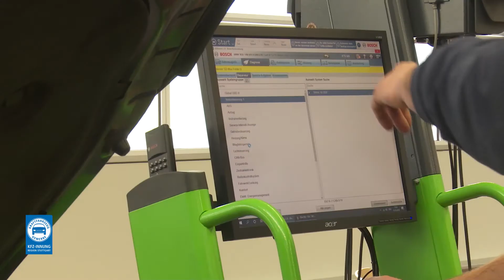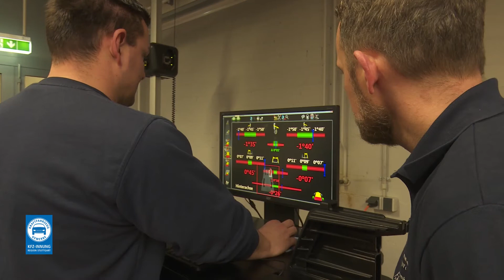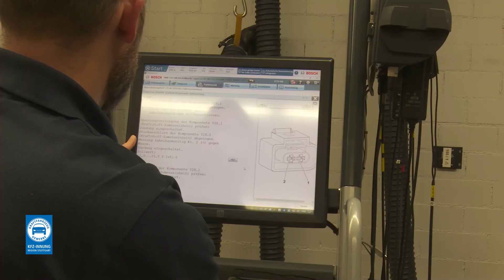Der Kfz-Servicetechniker - Auf dem Weg zum Kfz-Meistertitel | InnungTV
Zwischenstufe zwischen Meister und Geselle im Kfz-Gewerbe

👍 Folge uns!